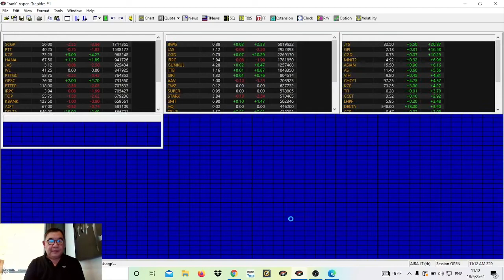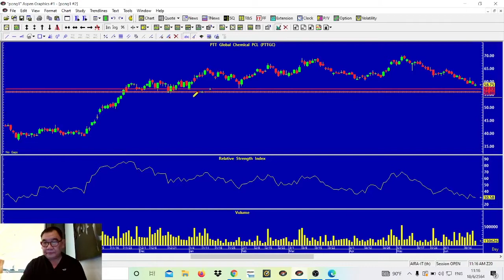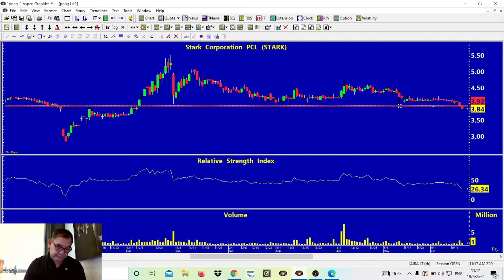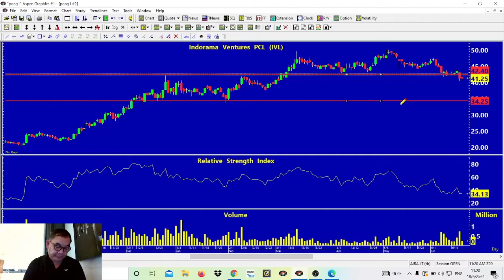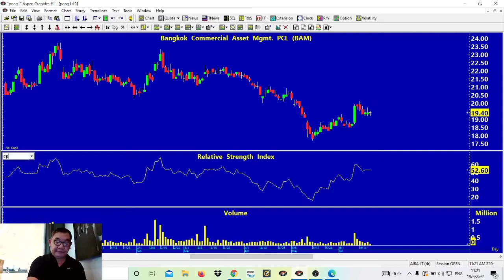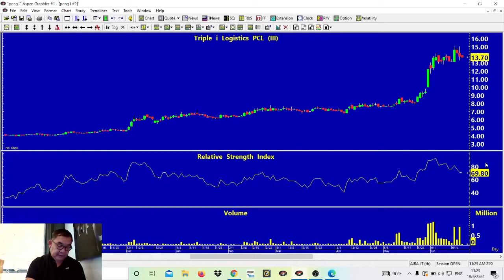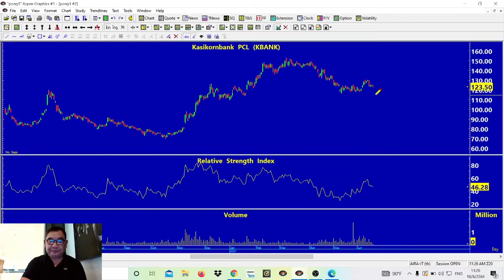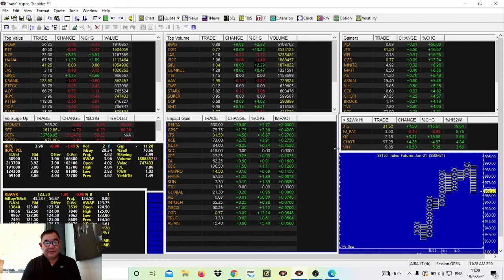Stock Trading เทคนิคหุ้นเด่น เน้นกำไร (FB Live 18-06-2021) AIRA